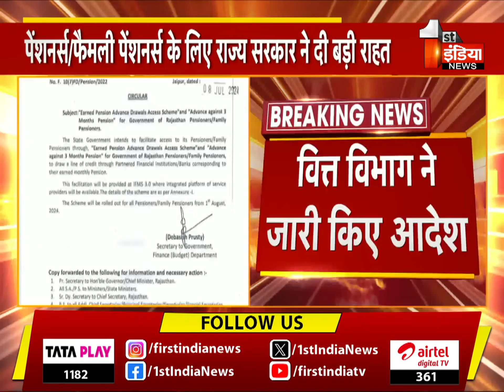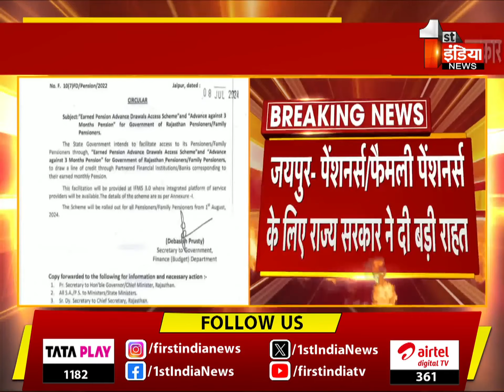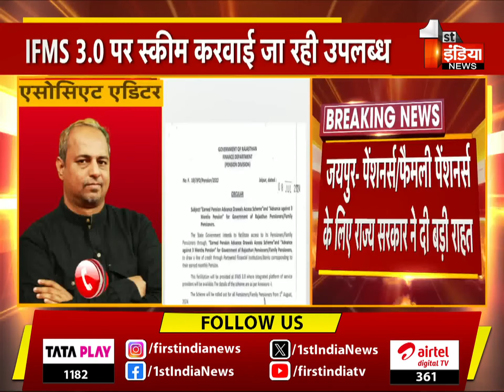पेंशनर्स/फैमली पेंशनर्स के लिए राज्य सरकार की बड़ी राहत | Bhajanlal Government | Rajasthan News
About this Video:

जयपुर
पेंशनर्स/फैमली पेंशनर्स के लिए राज्य सरकार ने दी बड़ी राहत, सरकार 1 अगस्त से कर रही अर्न पेंशन एडवांस ड्रॉल एक्सेस स्कीम, किसी 1 माह में एडवांस राशि कुल पेंशन राशि से 50% से ज्यादा नहीं होनी चाहिए, अधिकतम 3 माह की पेंशन राशि से 50% से ज्यादा नहीं होने का नियम, एडवांस राशि की अगले 3 माह में 3 किश्तों में होगी मासिक वसूली, इस स्कीम के लाभ के लिए देनी होगी ट्रांजेक्शन फीस, वित्त विभाग ने जारी किए आदेश | 08 July 2024